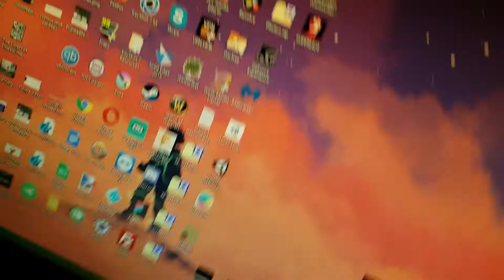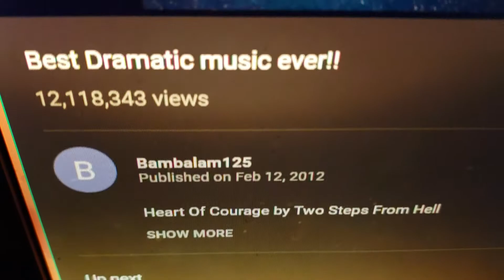I am a complete and utter child 😂😂